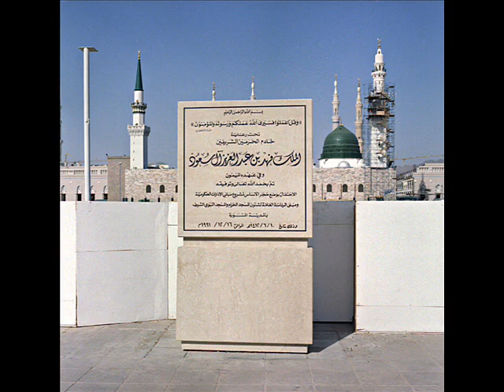Beautiful Qur'an Recitation - Surah As-Saf (Full) by Mohammad Asad UK